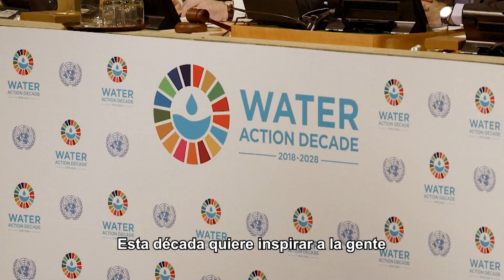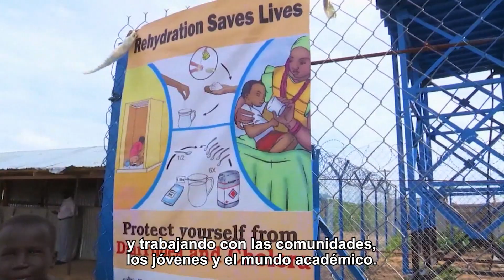Decenio Internacional «Agua para el Desarrollo Sostenible», 2018-2028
Se ha iniciado una década dedicada a promocionar y acelerar iniciativas que solucionen los desafíos que presentan los recursos hídricos del planeta: sequías, inundaciones, contaminación del agua, etc... Millones de personas en el mundo no tienen acceso al agua potable y el saneamiento. El decenio tiene también por objetivo concienciar a la opinión pública acerca de la importancia del agua en la erradicación de la pobreza y el hambre, y el logro de un desarrollo sostenible.